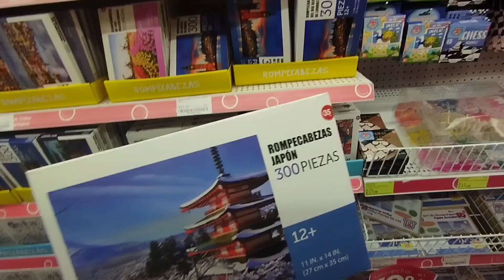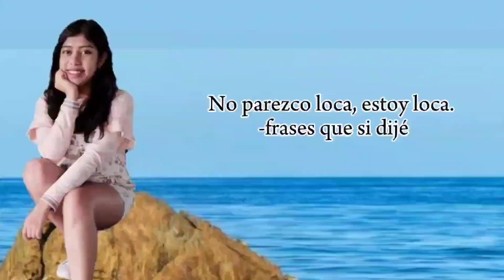Sugar sister por un día